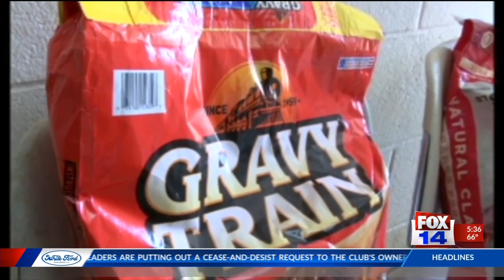Voluntary tax for spay/neuter program hopes to tackle animal overpopulation